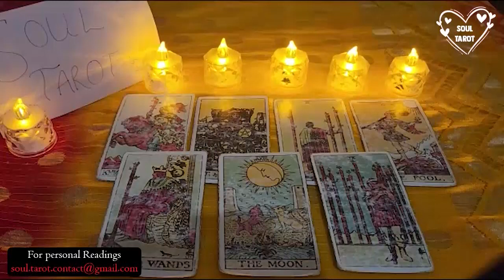AQUARIUS💗 THEY ARE FACING A HARSH TRUTH ABOUT WHY THEY TREATED YOU LIKE THAT! JUNE 2023